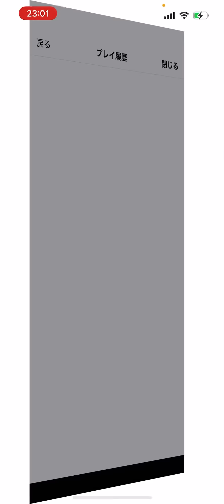イナ×徳川×ラフィーネが相性抜群！闇属性×超つなげ消し=最強！多次元攻略！【パズドラ】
強いに決まってんだろこんなん